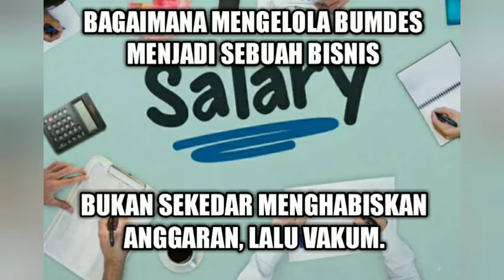INILAH 9 JENIS USAHA YANG COCOK UNTUK BUMDES PEMULA